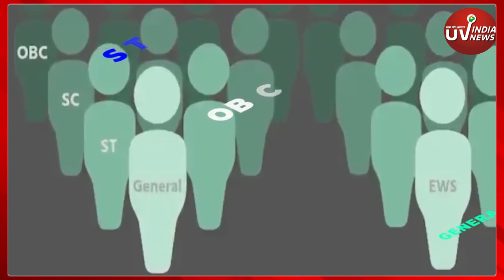EWS Quota Case: EWS Reservation का लाभ सवर्ण ऐसे उठाएं... | Supreme Court | uvindia | *News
(Supreme Court) (EWS reservation Verdict) (Justice UU Lalit) (Supreme Court decision on EWS reservation)  (Supreme Court decision on EWS quota)  (EWS quota case) समाज के आर्थिक रुप से पिछले लोगों या इकोनॉमिकली वीकर सेक्शन (economically weaker section) को, समाज की मुख्यधारा से जोड़ने के लिए EWS आरक्षण (EWS reservation) की व्यवस्था की गई थी। इसमें एससी-एसटी और ओबीसी (SC, ST, OBC) के साथ-साथ जनरल कैटेगरी (General Catagory people reservation) के गरीब लोगों को भी शामिल किया गया था। लेकिन यही बात विवाद की वजह बनी और इससे जुड़े फैसले को अदालत में चुनौती दे दी गई। इसे लेकर कोर्ट को ये दलील दी गई, कि समान्य वर्ग के लोगों को आरक्षण का लाभ देना, संवैधानिक ढांचे के खिलाफ है। इस पर लंबी चली जिरह के बाद, आखिरकार सुप्रीम कोर्ट की 5 जजों की पीठ ने अपना फैसला सुना दिया। फैसला हुआ, कि EWS के तहत मिलने वाले प्रावधान में 10 फीसदी आरक्षण जनरल कैटेगरी के लोगों को मिलता रहेगा। हालांकि इसमें भी एक दिलचस्प बात ये रही, कि ये फैसला सुनावे वाली 5 जजों की बेंच में से तीन इसके समर्थन में थे, तो 2 जज इस प्रावधान के खिलाफ थे, ऐसे में फैसला 3-2 के पक्ष में गया। इसे खिलाफ फैसला देने वाले जजों में जस्टिस यूयू ललित (Justice UU Lalit) और जस्टिस रवींद्र भट्ट (Justice Ravindra Bhatt) शामिल थे।  Supreme Court, EWS reservation, EWS quota, ews quota case, justice uu lalit, Supreme Court on EWS, EWS reservation news, modi gov on EWS reservation, ews quota verdict, ews quota eligibility, economically weaker section, ews quota news, What is EWS Reservation, Rules for EWS Reservation, Eligible for EWS Reservation, ईडब्ल्यूएस आरक्षण, SC decision on EWS quota,